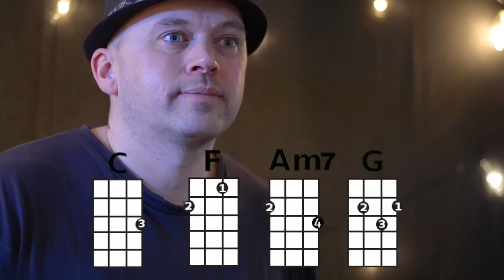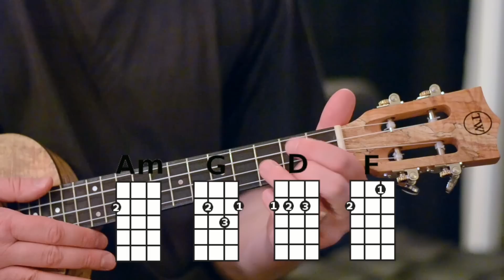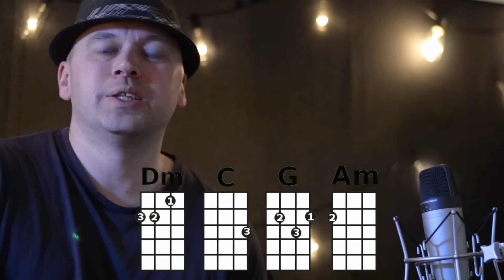Ukulele Tutorial James Bay - Let it Go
Ukulele tutorial of James Bay - Let it go

By Gary G. from Twisted Wood Guitars. (GCEA)

Improvements coming for future tutorials, and let us know what you’d like to see from us in the future.